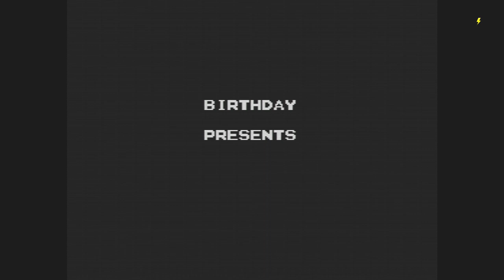Juvei Quest - [Part 34] - - Across Space and Time + ENDING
Thank you for Enjoying Juvei/Jubei quest. This is a pretty obscure game and I am priveledged to have brought the entire playthrough here on youtube since I don't think anyone else uploaded a full walkthrough of this game as of yet. This is a very early project from video game company "Birthday" which went on to create the highly more popular and sucessfull Super Monster Shell story. I will at some point do a Playthrough of those games as well. Until then stay tune for my Next project!

Juvei Quest is a Namco / Birthday game, much like Dream Master. The Game was released in 1991 during the early cycle of the NES and is a pretty surprising JRPG. While it doesn’t have some of the features of later rpgs late in the NES. it does have a number of clever or complex elements. Plotwise, the game seems to be a pretty typical coming of age story with a teenager.

I am also taking any requests you want on any specific game to upload to my channel.